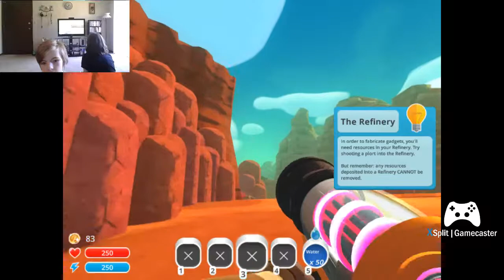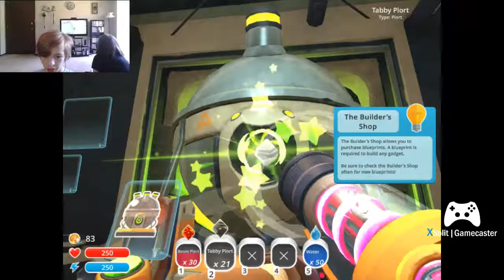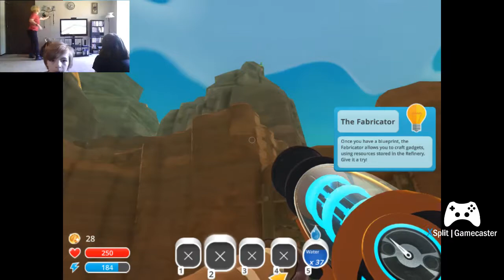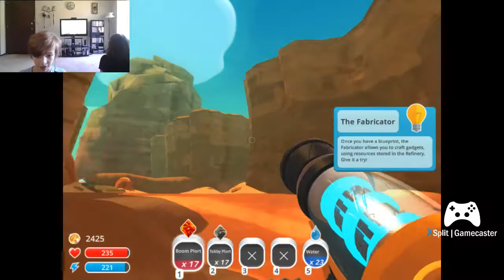I HAVE A LAB AND A TREASURE CRACKER??! Slime Rancher #4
Well guys um it's really crazy this episode, so what are you waiting for? Stop reading the description and watch the video already!